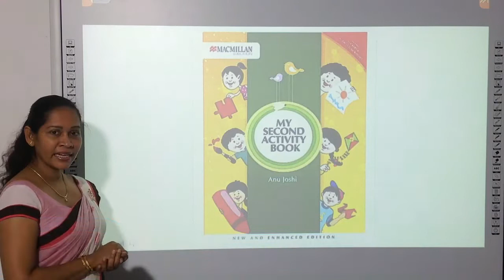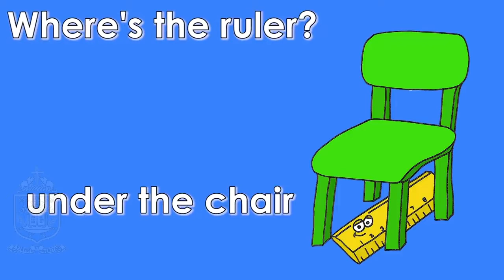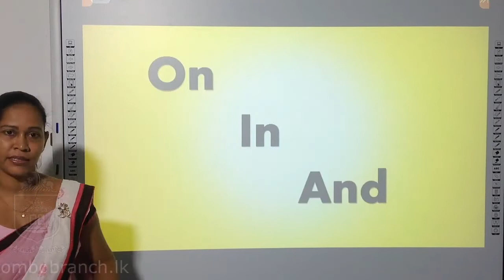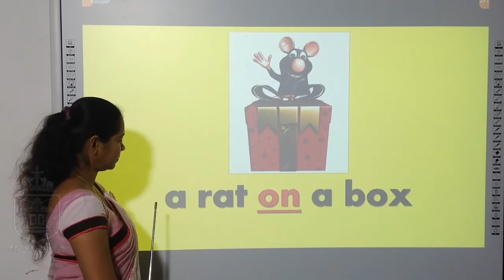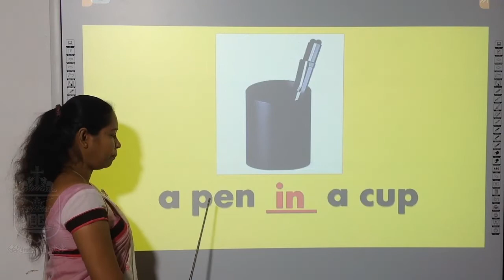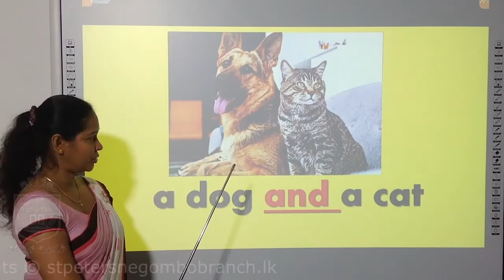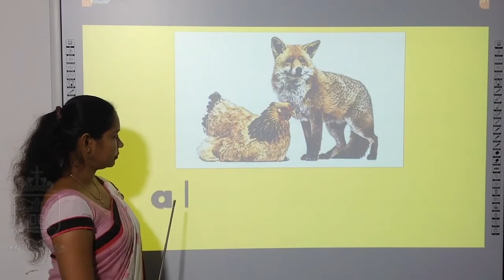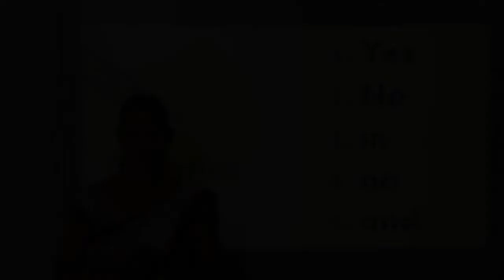In, On, And - English (Grade 01)